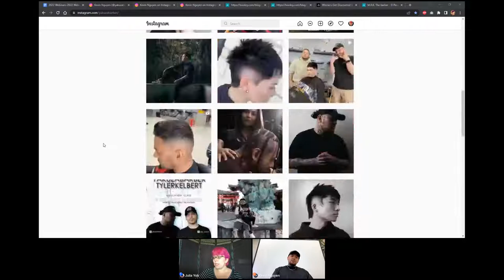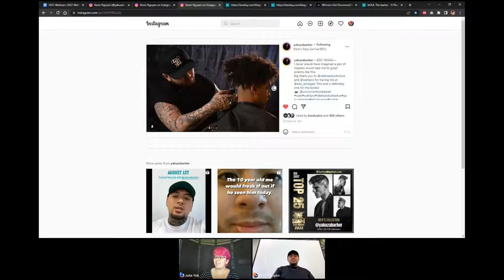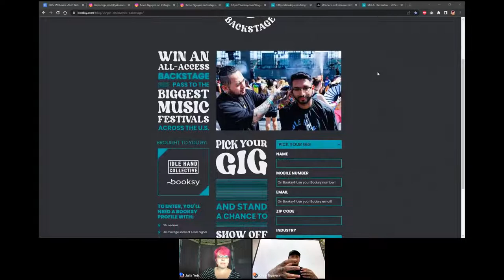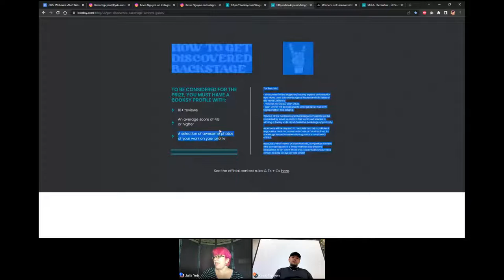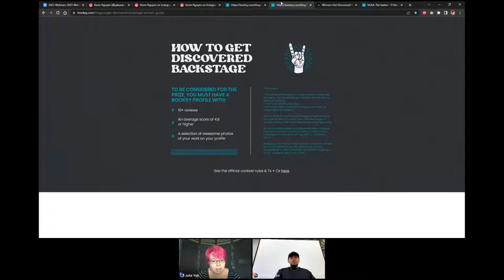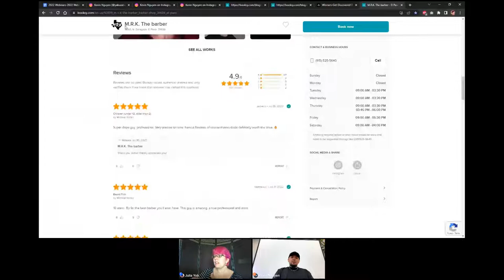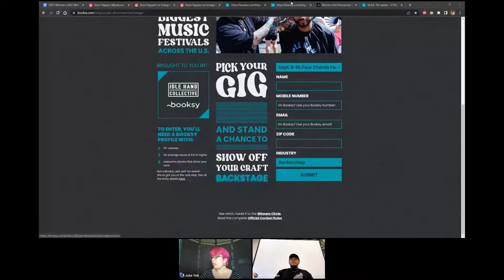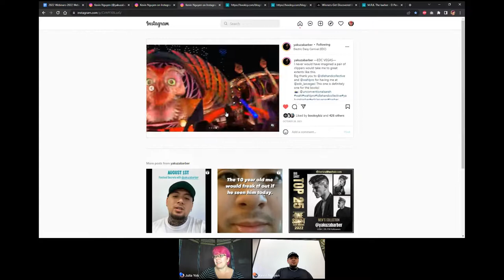Get Discovered Backstage: Festival Secrets with @yakuzabarber (Booksy Education Webinar)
Learn the do's & don'ts of styling at the Festival scene from renowned artist and Booksy Ambassador @yakuzabarber8761!

Ready to Get Discovered Backstage?

- Follow Booksy on Instagram and TikTok:  (@booksybiz)